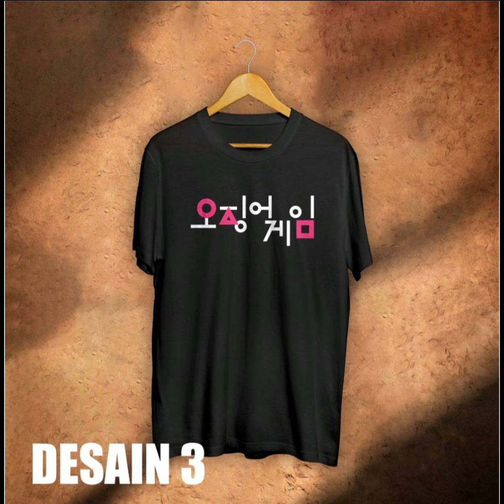Squid Game T-shirt